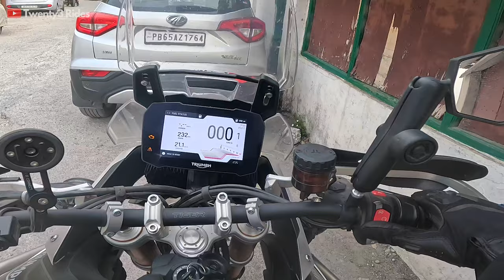Cross Spoke Himalayan 450 & Tiger 900 take on the Curves | Ride & Conversations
Hi Folks,
This is a long form video which is divided into 3 Chapters :
Chapter 1 : Tiger 900 and Himalayan 450 being ridden in a spirited manner
Chapter 2 : A discussion on Indian SUVs and our next long ride plans
Chapter 3 : Debriefing on why Tiger 900 failed to catchup to Himalayan on curves.

Jas Chawla
Twenty3 Rides